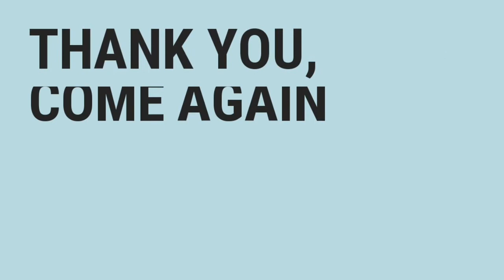Crescent Moon Cafe and Studio Pottery in Antipolo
Crescent Moon Cafe and Studio Pottery is a restaurant and pottery studio in Antiplo Rizal. It was started by Lanelle Abueva-Fernando and her late husband Bey Fernando. The cafe offers eclectic cuisine while also home to a pottery studio that supplies stoneware ceramics to hotels and restaurants.